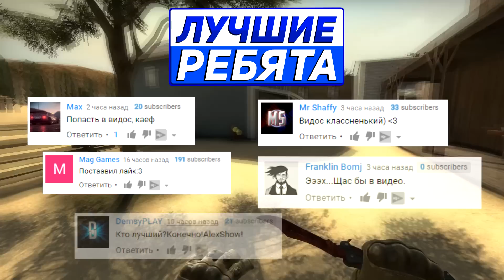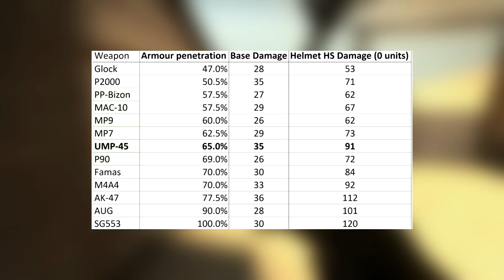НОВОЕ ЧИТЕРСКОЕ ОРУЖИЕ В КС ГО В 2017 ГОДУ!... (CS:GO)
- Надежный сайт по открытию кейсов!

В этом видео я расскажу про новое читерское оружие в CS:GO, о котором никто не знает. И возможно это скоро пофиксят в cs:go в 2017 году...

▰▰▰▰▰▰▰ ▼ ПОЛЕЗНЫЕ ССЫЛКИ ▼ ▰▰▰▰▰▰▰▰